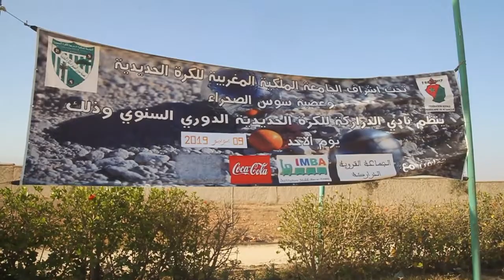أكادير: إختتام فعاليات الدوري الوطني للكرة الحديدية بالدراركـة